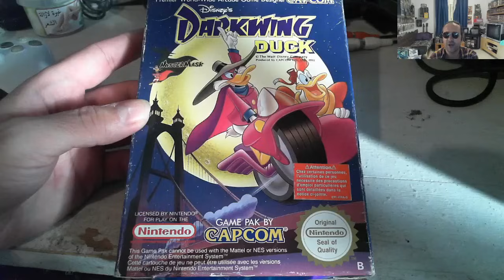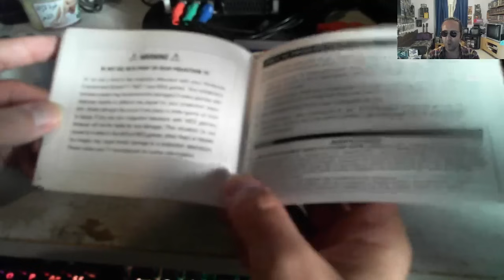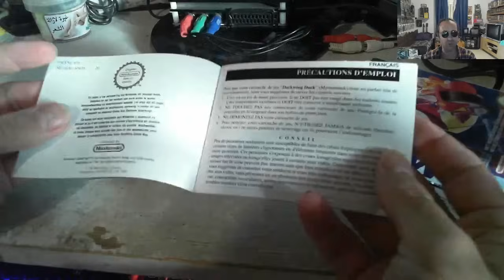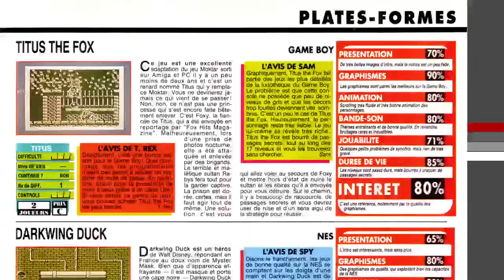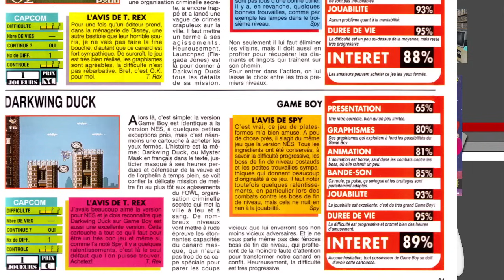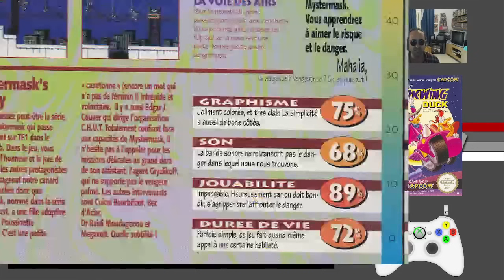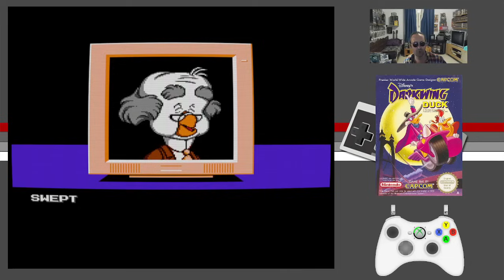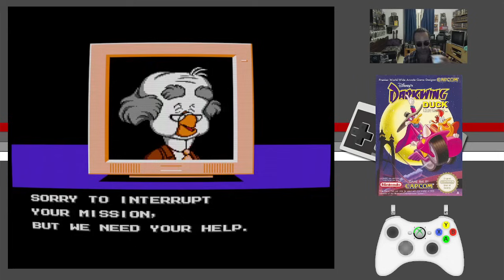On joue à DARKWING DUCK (Nintendo NES)